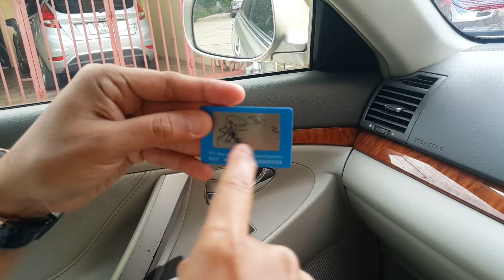A1 210860 แว่นตาสปอร์ต ยี่ห้อ Sava จาก aliexpress 2 ชิ้นราคา 760 บาท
บอกต่อเล่าต่อ เขียน comment มาคุยกันบ้าง

A1 210860 แว่นตาสปอร์ต ยี่ห้อ Sava จาก  aliexpress 2 ชิ้นราคา 760 บาท เฉลี่ยชิ้นละ 380 บาทพอจะมีเลนส์แว่นตา 5 ชิ้น แล้วแต่เราจะใช้กรณีใด กลางคืน ตัดหมอก อับแสง ตัดแสง กันยูวี หรือว่าเล่นคอมพิวเตอร์